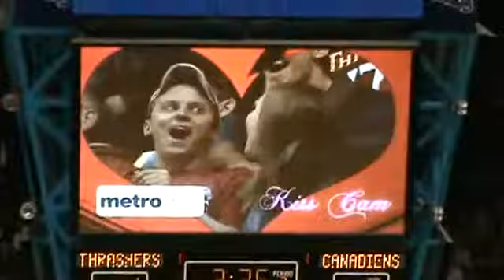csak egy stadion látta...